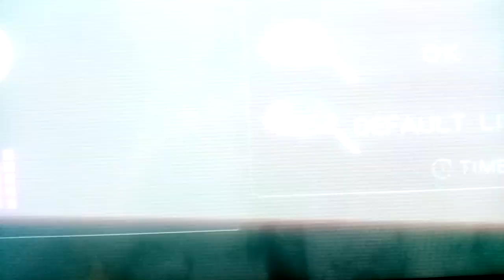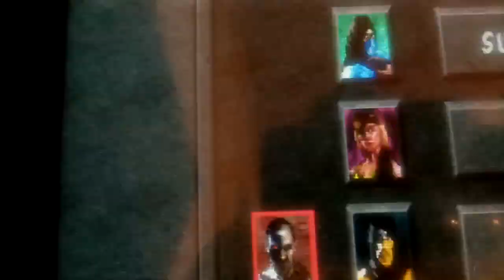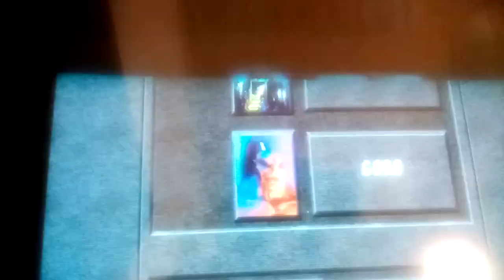Test Chińszczyzny : Scanline Generator